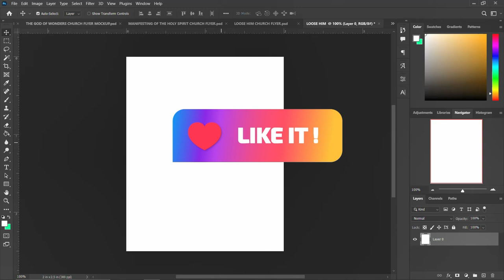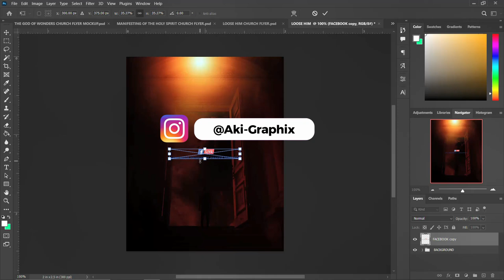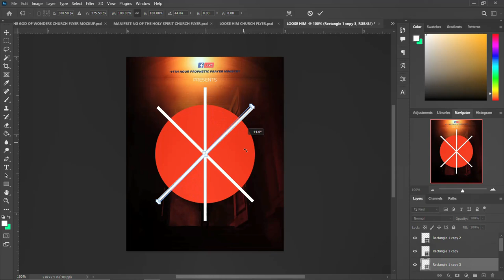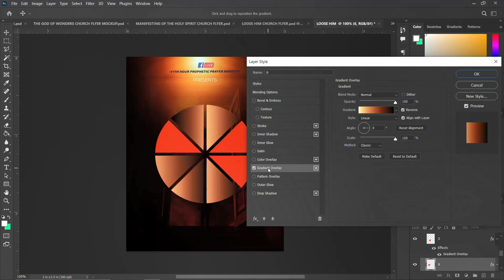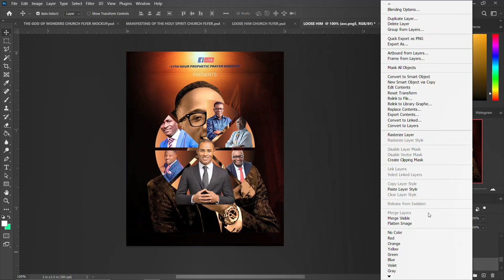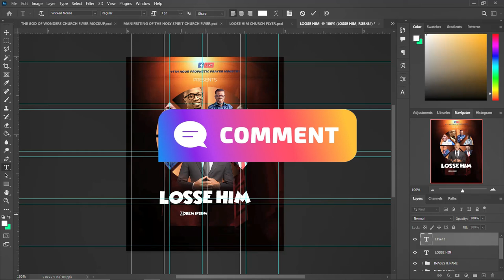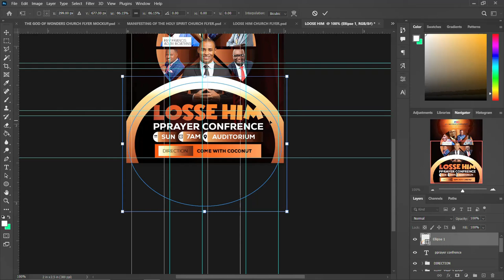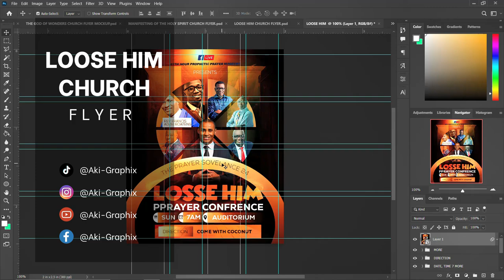HOW TO DESIGN CHURCH FLYER STEP BY STEP TUTORIALS FOR BEGINNERS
HOW TO DESIGN CHURCH FLYER STEP BY STEP TUTORIALS FOR BEGINERS

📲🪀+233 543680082